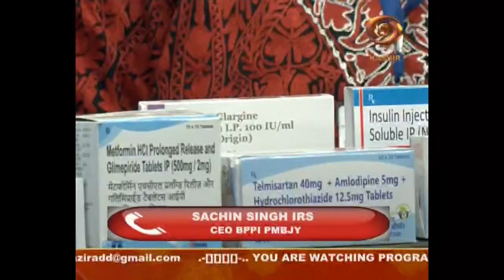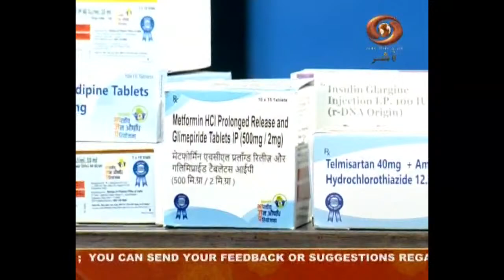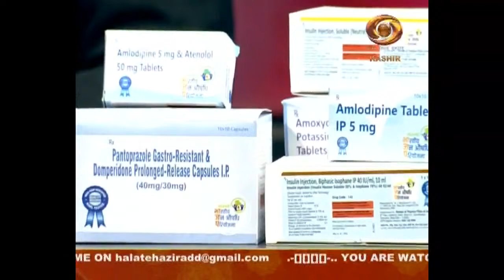Halat -E- Hazira : Discussion on Pradhan Mantri Jan Aushadhi Yojna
DD Kashir 24 x 7 LIVE